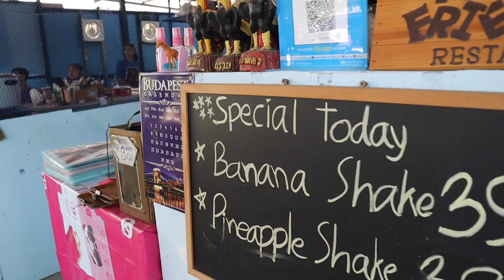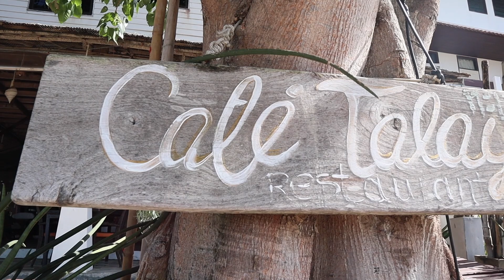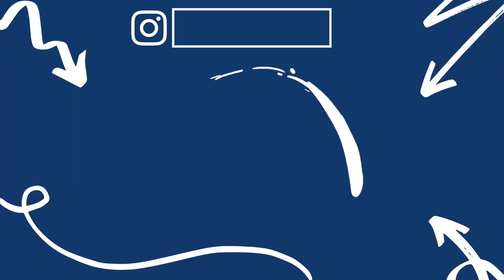Koh Samui à Petit Budget : A Day in Paradise 🌴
Koh Samui à Petit Budget, c’est possible ! 🌴

Après une première journée incroyable à Koh Samui, je vous emmène vivre une nouvelle aventure à petit budget sur cette île paradisiaque. 🏖

Au programme : visite du majestueux Temple du Grand Bouddha, déjeuner délicieux au restaurant local Noi Friendly face à la mer, après-midi détente sur une plage paisible ou j'ai passé toute ma journée dans le Café Talay que je recommande vivement !

Et pour terminé sur une note paisible l'exploration du Fisherman Market ouvert tous les soirs ou vous retrouverez de la nourriture, des souvenirs et des fire show en bord de plage.

Tout ça sans se ruiner, mais avec des souvenirs inoubliables ! ✨

En résumé :
00:00 Introduction
01:10 Big Buddha Temple
04:00 Noi Friendly Restaurant
06:10 Chill Day au Café Talay
10:20 Fisherman Market

🏝 Je suis Onuk Bay, un créateur de contenu français en voyage en Thaïlande pour 3 mois.
🤿 Suivez mes aventures, mes rencontres et mes émotions au fil de ce voyage au pays du sourire.
👍 Si vous aimez mes vidéos, n'hésitez pas à liker et à commenter pour me soutenir.
Me retrouver sur les réseaux ❤️ : Onuk Bay

En savoir plus sur le métier de Créateur de contenu ? Rejoins-moi dans mon académie :

Merci :)